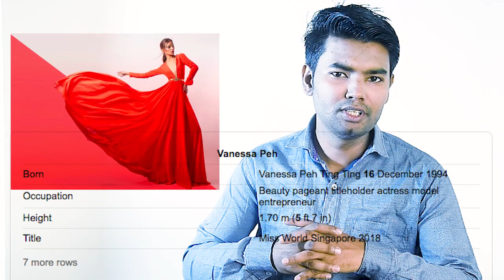vanessa miss world 2018 ke bare me aaiye jante hai INDEX INDIA